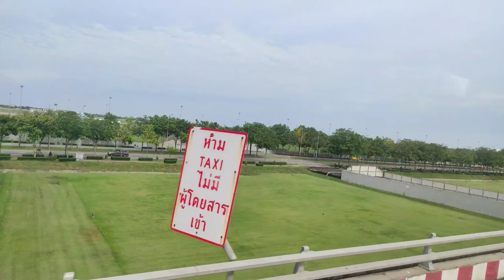Walking Street Pattaya-Coral Island || Thailand || ZeeTech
Hello Friends
Here is the Last part of tour to Thailand.i try to make it so short but it's distributeed in 3 parts.In this last part we done parasailling and go to Coral Island and back to Bangkok and last day we visit Big C mall and the central world mall in Bangkok and then travel back to airport for Pakistan.

I hope you all like the Vlog.

Tel me in comments

ZeeTech